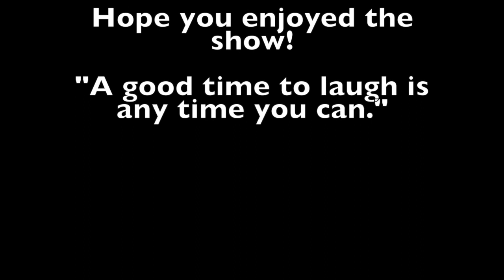Mr. Gruchow's Jokes Episode 2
This video is about Mr. Gruchow's Jokes Episode 2